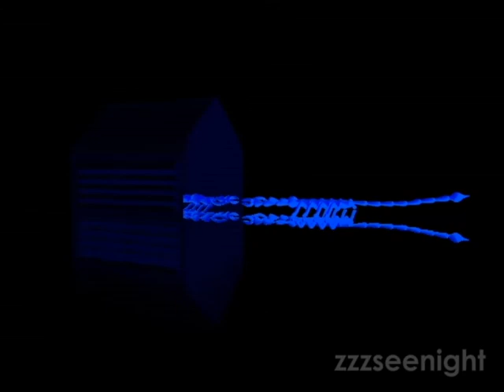Grouped for Comparison - Reflective- Wide-Angle Camera Reflection 7000-7360.avi